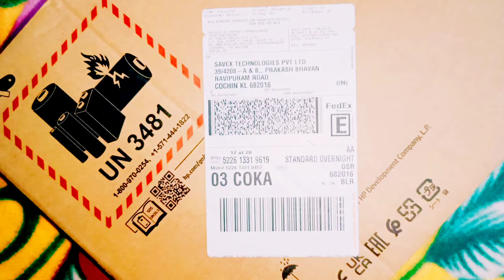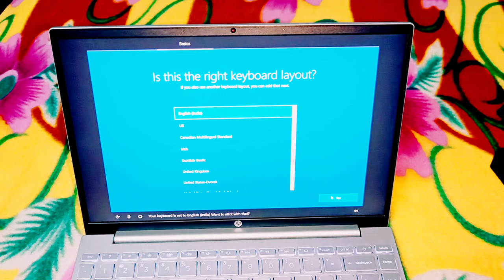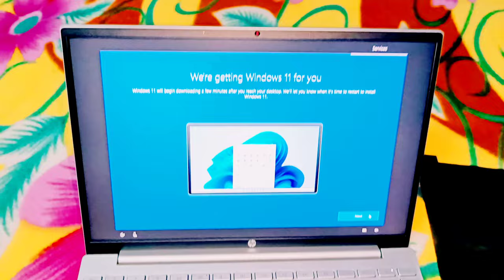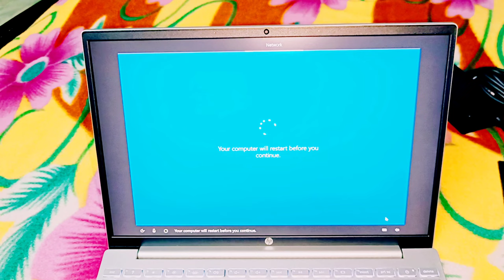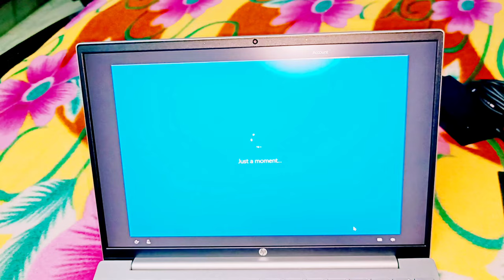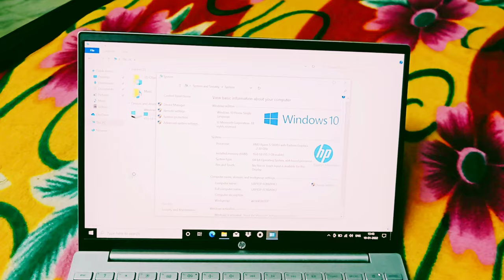HP pavillion aero ryzen 5 hexa core 5600U laptop unboxing..(13.3inch natural silver,0.97kg)